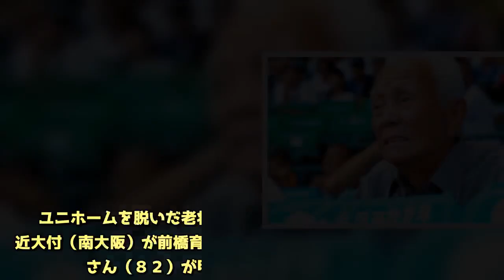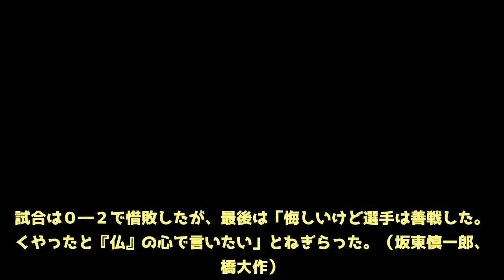近大付応援かけつけた「鬼」 群馬代表に敗れ「仏」の心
ユニホームを脱いだ老将が監督の顔に戻った。７日の第３試合、近大付（南大阪）が前橋育英（群馬）と対戦した。元監督の豊田義夫さん（８２）が甲子園で後輩にエールを送った。【写真】豊田義夫さんから激励を受ける近大付の選手たち＝２０１８年８月３日、奈良県生駒市、坂東慎一郎撮影　豊田さんは５０年以上前に母校の近大付の監督に就き、約２０年務めた。その後、近大泉州など近大系列校の監督を歴任し、今年７月、３年間務めた利根商（群馬）の監督を最後に勇退した。「選手との一番大事なコミュニケーション」とこだわりを持っていたノックが思うように打てなくなっていた。  　「どうしてその程度の野球しかできないんや」。その厳しさから、愛称は「キンコー（近高）の鬼」。ＯＢの松嶋剛さん（５６）は「野球も、人としての礼儀も、厳しく教えてもらった」と振り返る。近大付では選抜大会に３度出場。だが、５０年以上の指導歴で自身は「夏」に縁がなかった。「最後」と臨んだ今夏、利根商は群馬大会で２回戦敗退。「人生最後の夢」はかなわなかった。  　群馬から奈良県の自宅に戻った７月末、教え子に誘われ、南大阪大会決勝を見に行き、母校の優勝を目前で見届けた。「ワンプレーに血が騒いだ」  　全国大会開幕２日前には、近大付グラウンドで選手らと対面。「ほんまようやってくれた。１００回大会で甲子園。こんなにめでたいことはない」。涙があふれ出た。  　５日には甲子園で近大付の１０年ぶりの入場行進をバックネット裏のラジオ解説席から見届けた。校名がアナウンスされ、実況者から水を向けられると、「選手に感謝したい。よく頑張ってくれたと思います」と涙声で語った。  　この日の相手はくしくも群馬の代表。「お世話になった群馬の代表と母校が対戦するなんて。不思議な巡り合わせですね」と感慨深げに話す。四回に近大付が２点目を失うと、下唇をかんで悔しがった。「どうしても監督のような気持ちになる。まだ『鬼の血』が通っているのか……」と苦笑い。試合は０―２で惜敗したが、最後は「悔しいけど選手は善戦した。よくやったと『仏』の心で言いたい」とねぎらった。（坂東慎一郎、高橋大作）